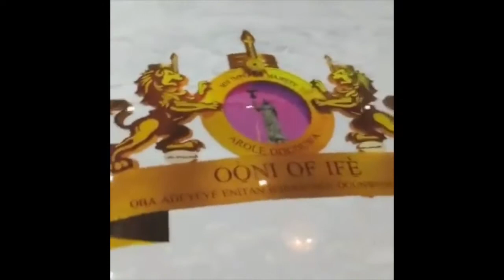Palace of Oni of Ife land. ( osun state)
Do you know anything about epoxy floor?

Epoxy flooring is a unique floor material that has steadily grown in popularity. Once a concrete floor has been smoothed and prepped, a resin and a hardening chemical are mixed together. The chemical reaction will turn the mixture into a hard plastic floor over a few days💃🏻💃🏻💃🏻

Over 500 different designs of epoxy floor are available 👍👍